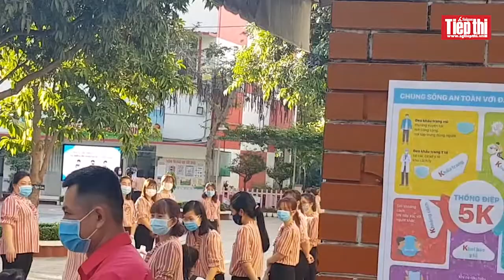TPHCM: ngày nhập học, giáo viên, học sinh được kiểm tra thân nhiệt trước khi vào lớp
(SGTT) –  Sáng nay, học sinh toàn TPHCM đã đi học trở lại sau những ngày nghỉ tết dài để phòng dịch Covid-19.